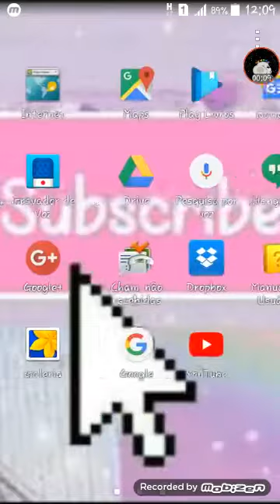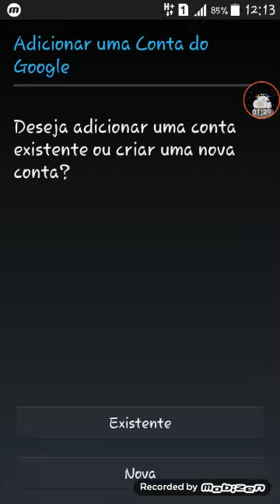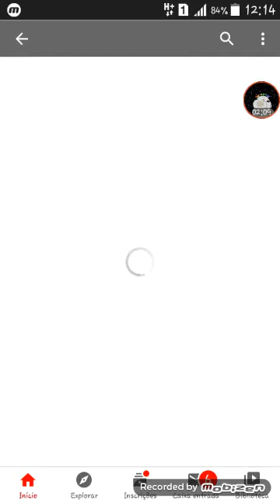Como criar um outro canal(Leia a descrição)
Canal da minha prima:pequetita flor

Canal da minha irmã:canal das irmãs

Canal da minha outra prima:nicolly games silva